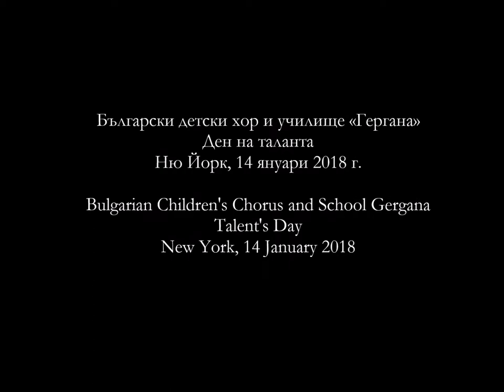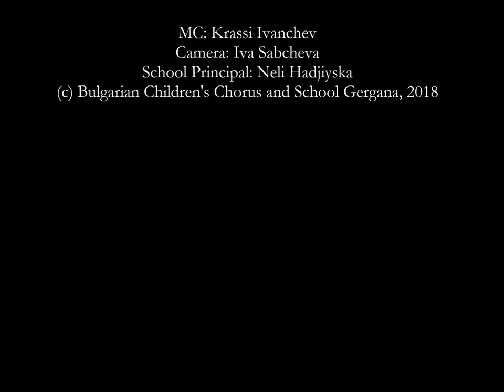Bulgarian Children's Chorus and School Gergana Talents Day 2018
Bulgarian School Gergana New York Talents Day 14 January 2018